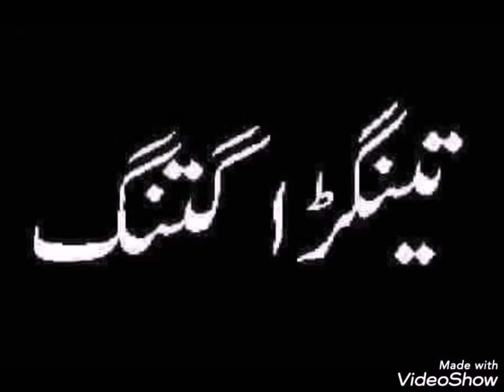Nadir ashna best songe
Pashto best songe